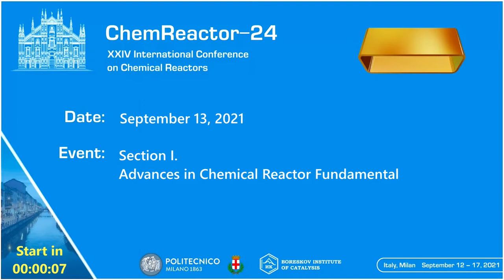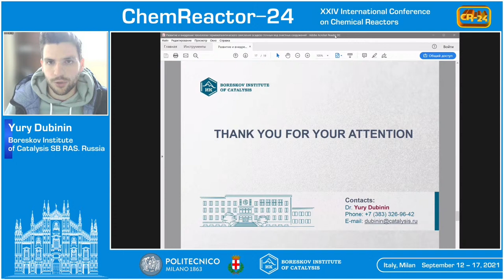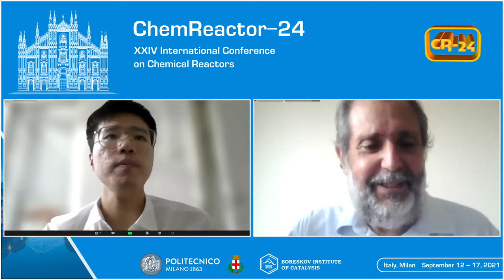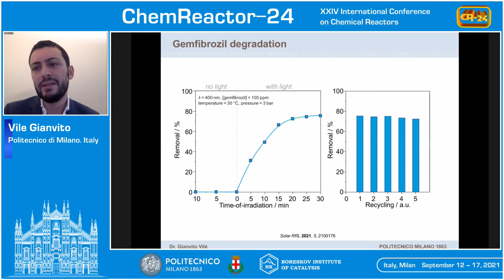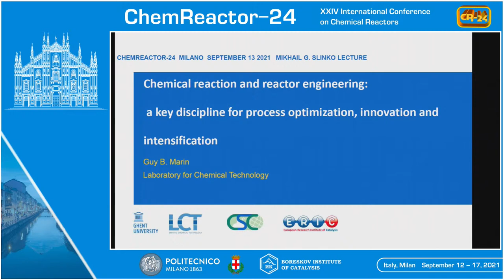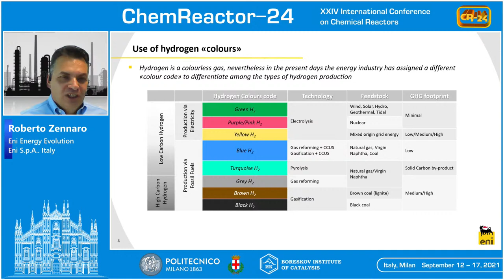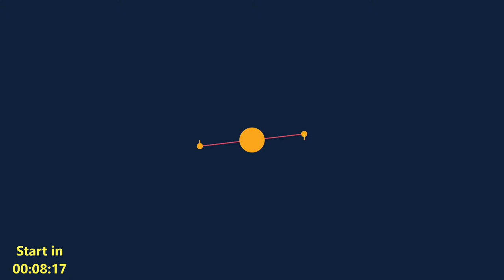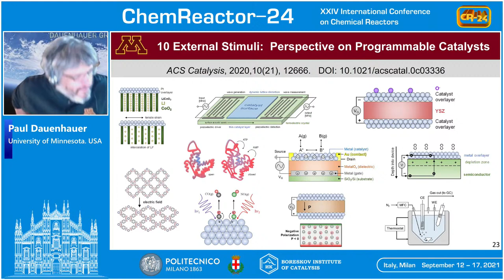September 13, Section III. Chemical Reactors and Technologies for Targeted Applications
Live streaming from XХIV International Conference on Chemical Reactors (ChemReactor-24)
0:00 Intro

ORAL PRESENTATIONS

27:43 Lanza A., Usberti N., Beretta A. “EFFECTS OF FLY ASH DEPOSITION ON THE PERFORMANCE OF SCR MONOLITHS: DEVELOPMENT OF A MICROSLAB REACTOR FOR KINETIC AND MASS TRANSFER STUDIES” Politecnico di Milano, Milan, Italy

49:50 Ho P.H. (1,2), Jabłońska M. (3), Sanghez de Luna G. (1), Palkovits R. (2), Delahay G. (4), Fornasari G. (1), Vaccari A. (1), Benito P. (1) “FACILE COATING OF Co3O4 ON OPEN-CELL METALLIC FOAMS FOR N2O CATALYTIC DECOMPOSITION” (1) University of Bologna, Italy (2) RWTH Aachen University, Aachen, Germany (3) Leipzig University, Germany (4) Ecole Nationale Supérieure de Chimie de Montpellier, Institut Charles Gerhardt des Matériaux, Montpellier, France

1:10:15 Dubinin Yu.V., Yazykov N.A., Federov A.V., Yakovlev V.A. “EXPERIENCE IN OPERATIONG A PILOT PLANT FOR THE SEWAGE SLUDGE UTILIZATION IN A FLUIDIZED BED OF CATALYST” Boreskov Institute of Catalysis SB RAS, Novosibirsk, Russia

1:24:36 Flagiello D., Erto A., Lancia A., Di Natale F. “ADVANCED FLUE-GAS CLEANING BY WET OXIDATIVE SCRUBBING USING NaClO2 AQUEOUS SOLUTIONS” University of Naples, Federico II, Fuorigrotta, Naples, Italy

1:42:24 Pelucchi M., Da Silva R.В., Mehl M., Cuoci A., Frassoldati A., Beretta A., Lietti L., Faravelli T. “THERMAL DEGRADATION OF NYLON-6 AND REAL MIXTURES OF SOLID PLASTIC WASTE. AN EXPERIMENTAL AND KINETIC MODELLING STUDY” Politecnico di Milano, Milan, Italy

2:06:36 Rijo B., Briceno J., Godinho T., Lemos F., Lemos M. “PYROLYSIS OF PLASTIC FROM WEEE IN A REACTIVE DISTILLATION APPROACH” Instituto Superior Técnico, University of Lisbon, Portugal

2:24:15 Coffee break

2:48:14 Rijo B., Briceno J., Kol de Carvalho R., Pereira P., Lemos F., Lemos M. "THERMAL AND CATALYTIC PYROLYSIS OF WASTE POLYSTYRENE IN A SEMI-BATCH REACTOR" Instituto Superior Técnico, University of Lisbon, Portugal

3:07:44 Sluijter S.N. (1), Boon J. (1), James J. (1), Krishnamurthy S. (2), Lind A. (2), Blom R. (2), Grande C.A. (2), Cormos A.M. (3), Sandu V.C. (3), de Boer R. (1) “3D-PRINTING OF ADSORBENTS FOR INCREASED PRODUCTIVITY IN CARBON CAPTURE APPLICATIONS (3D-CAPS)” (1) TNO Energy Transition, Petten, The Netherlands (2) SINTEF Industry, Oslo, Norway (3) Babes-Bolyai University, Cluj-Napoca, Romania

3:23:13 Vilé G. "A NEW FAMILY OF SINGLE-ATOM CATALYSTS FOR THE DEGRADATION OF PHARMACEUTICAL WATER POLLUTANTS" Politecnico di Milano, Milan, Italy

3:41:01 Coffee break

4:14:16 OFFICIAL OPENING
PLENARY LECTURES

4:49:17 Professor Guy Marin, University of Ghent, Belgium. A Professor Mikhail Slin’ko Honorary Lecture “CHEMICAL REACTION AND REACTOR ENGINEERING: A KEY DISCIPLINE FOR PROCESS OPTIMIZATION, INNOVATION AND INTENSIFICATION”

5:46:08 Dr. Roberto Zennaro, Development & Technical Activity, Eni - Energy Evolution, San Donato. Milanese, Italy “PROCESS TECHNOLOGIES FOR ENERGY TRANSITION: PRODUCTION OF HYDROGEN AND CO2 CAPTURE, STORAGE AND UTILIZATION”

6:43:44 Coffee break

KEYNOTE LECTURES

7:01:48 Professor Dr.-Ing. Hannsjörg Freund, TU Dortmund University, Dortmund, Germany “ADDITIVE MANUFACTURING OF TAILOR-MADE CATALYTIC REACTORS WITH OPTIMAL AND FLEXIBLE TRANSPORT PROPERTIES”

7:31:46 Ardagh A.M. (1, 3), Shetty M. (1), Abdelrahman O. (2, 3), Professor Paul Dauenhauer (1, 3) (1) University of Minnesota, Minneapolis, MN, USA (2) University of Massachusetts Amhers, Amherst, MA, USA (3) Catalysis Center for Energy Innovation, Newark, DE, USA “DYNAMIC CATALYSTS FOR RENEWABLE ENERGY AND BIO-DERIVED CHEMICALS”